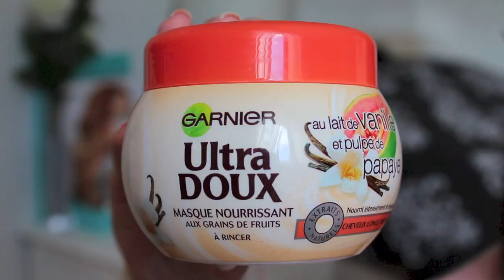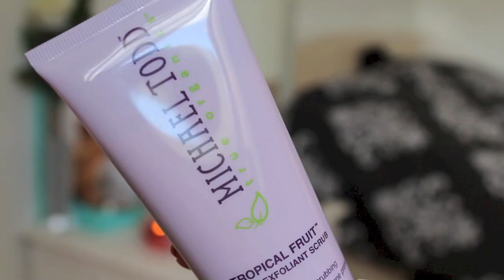❤ Mes Favoris de Juin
♡ Produits mentionnés :
- Colorboost Red Sunrise - Bourjois (Grandes surfaces, parfumeries)
- Mascara The Rocket - Maybelline (Grandes surfaces, parfumeries)
- Blush Rose Silk - Covergirl (eBay us)
- Concealer Palette - Catrice
- Boom Boom Room - Essie (eBay us, Marionnaud, Monoprix)
- Loud Lime - Pop Beauty (Asos)
- Masque Ultra Doux - Garnier (Grande surfaces)
- Démaquillant yeux - l'Oréal (Grande surfaces)

♡ Mon maquillage dans la vidéo :

- BB Cream Dream Pure (claire + bonne mine) - Maybelline

- Anticernes N°2 - Collection 2000

- Poudre Stay Matte - Rimmel

- Fard Naked Lunch - Mac

- Fard Tease - Urban Decay (Naked 2)

- Liner Perfect Slim - l'Oréal

- Crayon Topaz - Stila

- Mascara The Rocket - Maybelline

- MSF Blonde - Mac

- Rouge à lèvres Pink Plaid- Mac

♡ Ce que je porte :

Pull : Forever 21

Collier : Accessorize

Bague : Etsy

Vernis : Mod in Manhattan - Color Club